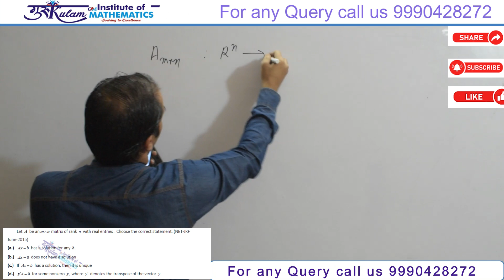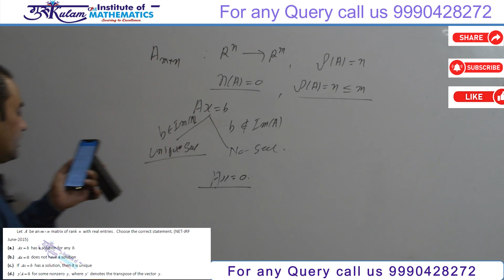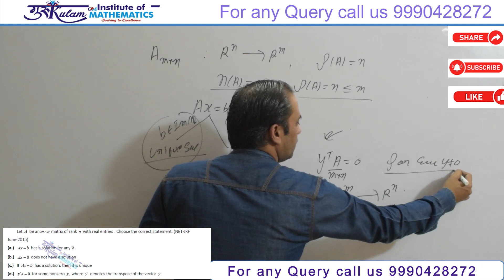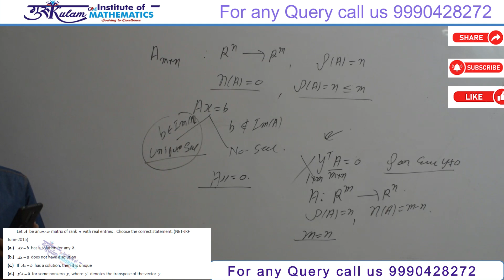Question 104 | Linear Algebra | NET/JRF June 2015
In this video, we provide a detailed solution to Question 1 from the Linear Algebra section of the NET/JRF June 2023 exam. Follow along as we break down the steps and concepts to help you master this topic.